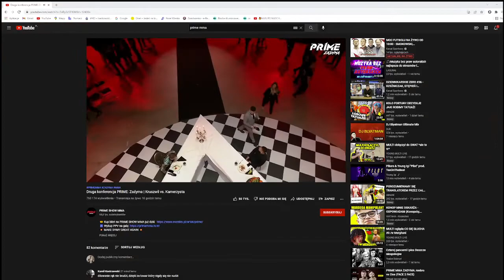PRIME MMA SHOW Baba z widowni targa za włosy Wiolkę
Za tydzień komentujemy na tym kanale walki PRIME MMA NA ŻYWO.
Codzienne STREAM. TWICH oraz YouTube

🎧 Discord ➔ podam za jakiś czas
👌👌👌*REGULAMIN*👌👌👌
❌Na czacie musi panować kultura czyli❌
👉 nie kłócimy się !
👉 nie obrażamy się !
❌Nie wysyłamy na czat linków!❌
❌Nie piszemy dużymi literami!❌
❌Nie spamujemy dużą ilością wiadomości! ❌
❌Nie reklamujemy/promujemy się!❌
❌Nie prosimy o moderatora!❌
❌Nie używaj dużej ilości emotek!❌
❌Zakaz próśb o rajdy!❌
❌Moderacja ma zawsze rację!❌
❌Nie piszemy "Opluted"!❌

🔥 Chciałbyś zostać Moderatorem? 🔥
🔥1. Znajomość ortografii + kultury osobistej.🔥
🔥2. Codzienna obecność na streamie jak i na czacie.🔥
🔥3. Promowanie moich social media np. FunPage, grupki itp. Na czacie streama.🔥
🔥4. Pomoc nowym użytkownikom na czacie🔥
🔥5. Przypominani